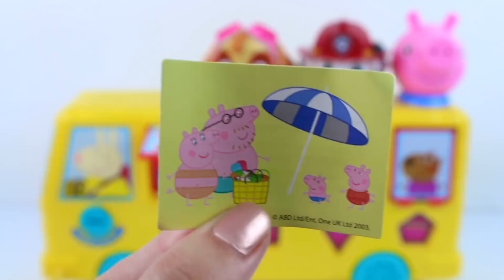SURPRESAS Patrulha Canina e Pig George no Ônibus de Atividades da Peppa Pig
Brinquedos surpresas no ônibus de atividades da Peppa Pig :)